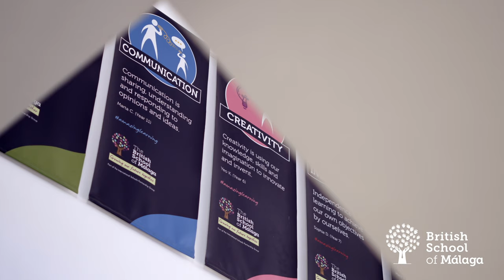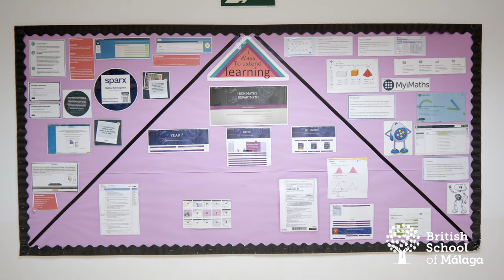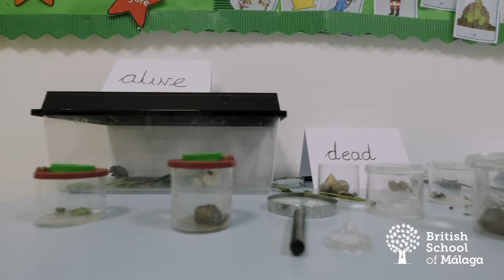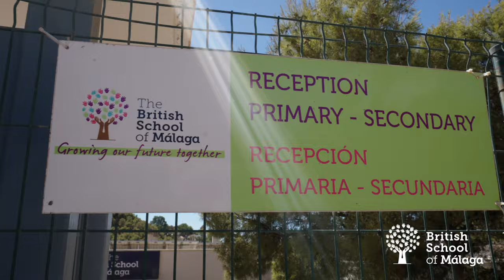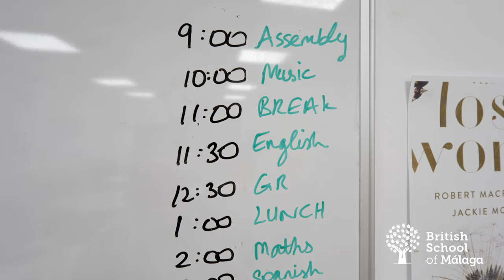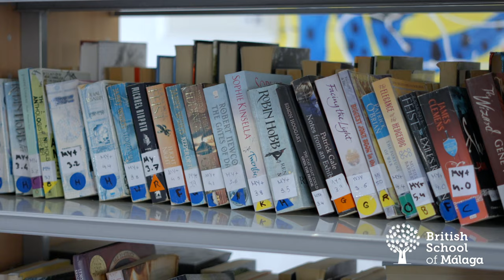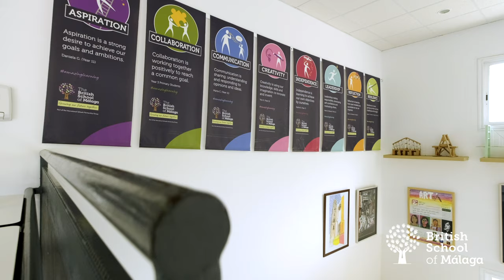BRITISH SCHOOL OF MÁLAGA 2022